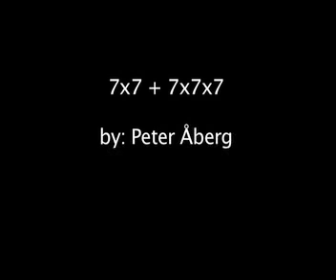7x7 + 7x7x7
7 balls 7 times around and then a solve with a 7x7x7 cube. The solve is in fast motion but was 20 min. It was the third solve so I will soon get my time to half of that!